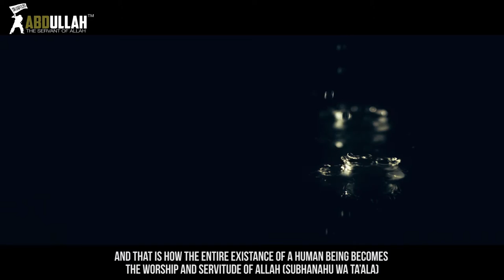Connect With ALLAH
Title: Connect With ALLAH
Speaker: Abdul Nasir Jangda

There are many benefits that have been mentioned with regards to these Adhkar. Of the greatest of these benefits is that these Adhkar keep Shaitan away from the person who recites them, and they prevent the evil from mankind and jinn from harming such people. The person who recites these Adhkar on a daily basis builds around himself a fortress to protect himself from his enemy.

ADKHAR TO LEARN:

When you Wake up:

1. Alhamdu lillaahil-lathee 'ahyaanaa ba'da maa 'amaatanaa wa'ilayhin-nushoor.

Praise is to Allah Who gives us life after He has caused us to die and to Him is the return.

Reference: Al-Bukhari, cf. Al-Asqalani, Fathul-Bari 11/113; Muslim 4/2083

Invocation for someone you have spoken ill to:

2. Allaahumma fa'ayyumaa mu'minin sababtuhu faj'al thaalika lahu qurbatan 'ilayka yawmal-qiyaamati.

O Allah, whomever of the believers I have abused, give him the reward of a sacrificial slaughter for it on the Day of Resurrection.

Reference: Al-Bukhari, cf. Al-Asqalani, Fathul-Bari 11/171, Muslim 4/2007. The wording in Muslim's report is: 'make it a purification for him and a source of mercy.

How a Muslim should praise another Muslim:

3. If any of you praises his companion then let him say :

'Ahsibu fulaanan wallaahu haseebuhu

I consider (such and such a person) , and Allah is his Assessor ,

wa laa 'uzakkee 'alallaahi 'ahadan

(meaning : and I cannot claim anyone to be pious before Allah) if you know of this (good character trait in the person) to be such and such (saying what he thinks is praiseworthy in that person).

Reference: Muslim 4/2296.

What a Muslim should say when he is praised

4. Allaahumma laa tu'aakhithnee bimaa yaqooloona, waghfir lee maa laa ya'lamoona [waj'alnee khayram-mimmaa yadhunnoon].

O Allah , do not call me to account for what they say and forgive me for what they have no knowledge of [and make me better than they imagine].

Reference: Al-Bukhari, Al-'Adabul-Mufrad no. 761. See Al-Albani, Sahih Al-'Adabul-Mufrad (no. 585). The portion between brackets if from Al-Bayhaqi, Shu'ab Al-Iman 4/228, and comes another account.

*Note: Feel free to Re-upload any of my videos